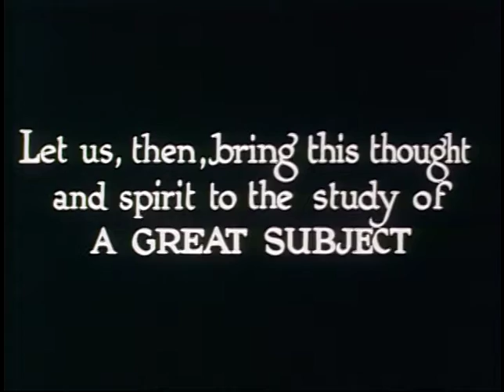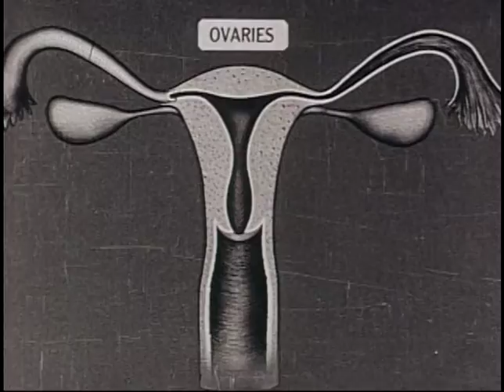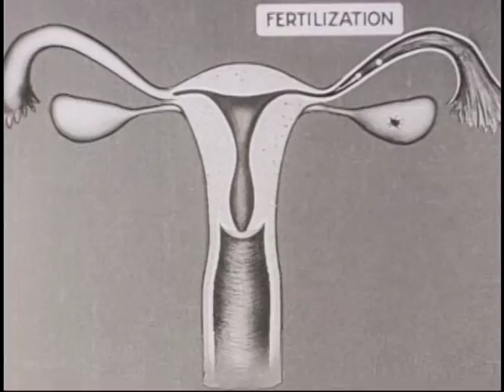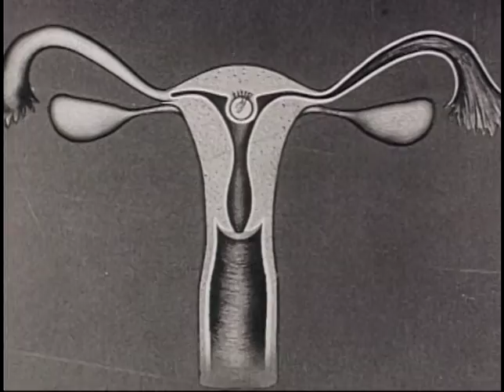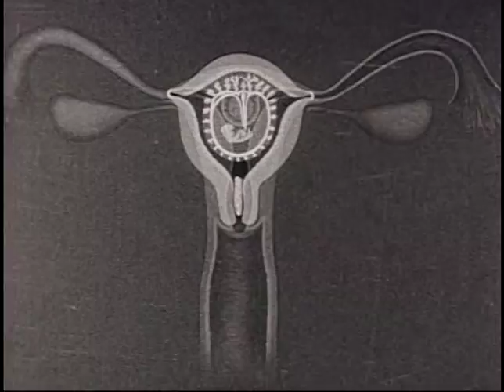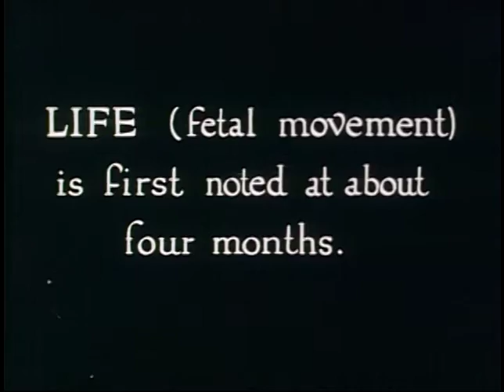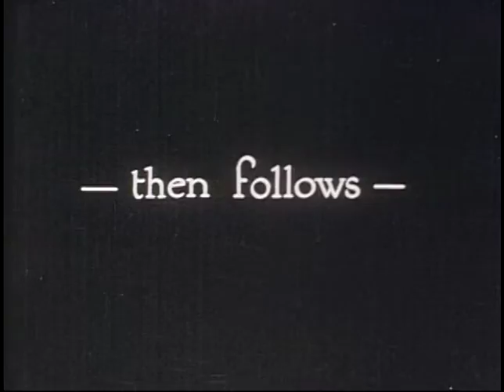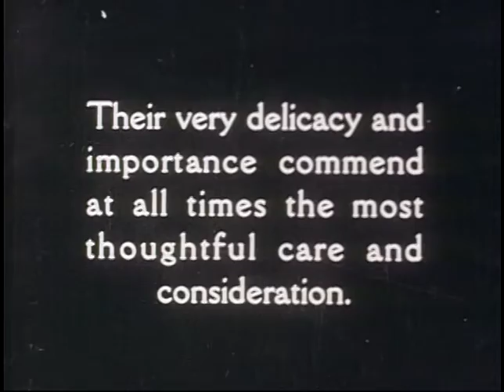Reproductive System and Human Development [Silent] (Jacob Sarnoff and Bray Productions, 1925)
The film begins with a statement that the abandonment of prudery in recent years has made possible the teaching of human reproduction to "the adolescent and mature." The position and function of the uterus, fallopian tubes, and ovaries is presented. With drawings, legends, and post-mortem specimens, the film traces human reproduction from ovulation through fertilization, segmentation, implantation, growth and maturity of the fetus, and enlargement of the uterus. The function of the umbilical cord is explained. A low-key selective breeding, eugenics pitch is made at the end of the film. Shots include: a drawing of a woman with the reproductive system superimposed; labeled drawings of the female reproductive system; a post-mortem female reproductive system with gloved hands manipulating the labeled tissues; animated drawings of ovulation, fertilization, maturation, size and look of the developing embryo in uterus; the growing fetus; drawings of relative human female size in infancy, childhood, adolescence, and maturity. Also shown are: a post-mortem 12 week fetus in situ in the uterus, probed and manipulated by gloved hands holding forceps; post-mortem fetuses, uterus, and umbilical cord are displayed in jars of preservative. The film ends with footage of a baby lying on a blanket, drinking a bottle, kicking, sitting up.